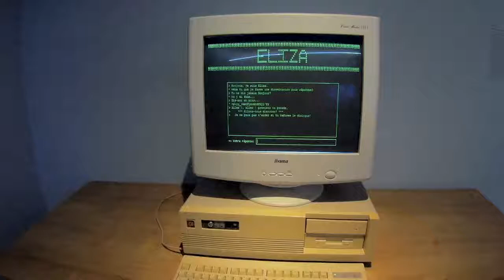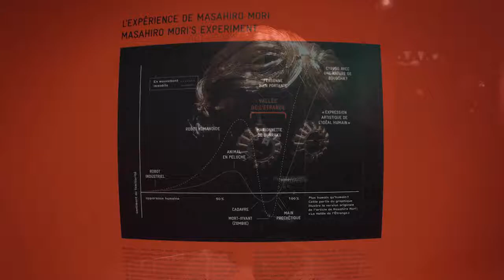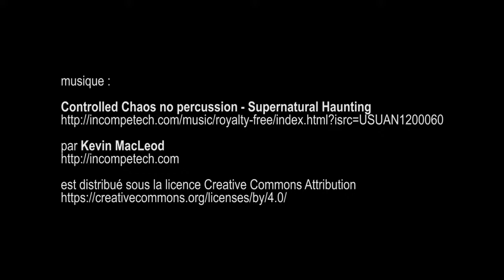expo Persona étrangement humain, musée du Quai Branly - Paris octobre 2016